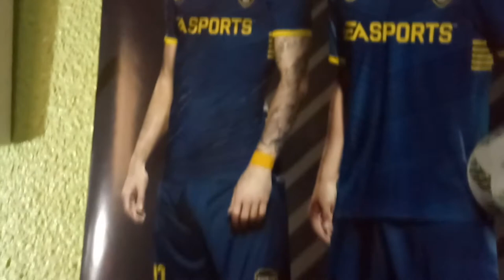FIFA 18 DEMO | MODO HISTORIA!!⚽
DEMO DE FIFA 18!!! VÍDEO EN EL QUE ENSEÑO LA HISTORIA DE ALEX HUNTER UN JOVEN QUE SUEÑA CON SER EL MEJOR JUGADOR DE FÚTBOL DEL MUNDO. ¿ OS GUSTARÍA QUE TRAJESE LA HISTORIA AL COMPLETO AL CANAL?